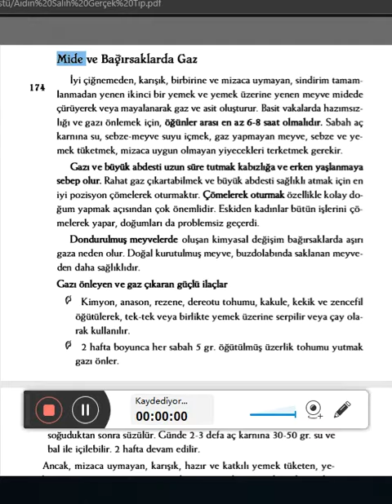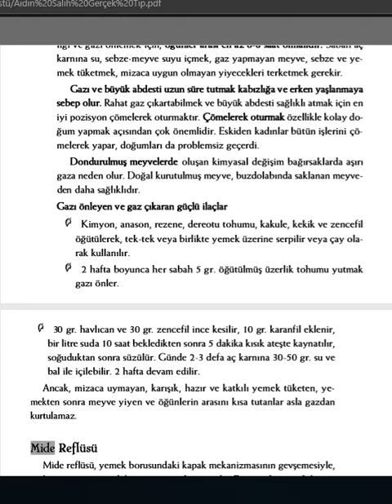Mide ve bağırsak gazına iyi gelenler Dr Aidin Salih Gerçek tıp kitabı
Mide ve Bağırsaklarda Gaz İyi çiğnemeden, karışık, birbirine ve mizaca uymayan, sindirim tamamlanmadan yenen ikinci bir yemek ve yemek üzerine yenen meyve midede çürüyerek veya mayalanarak gaz ve asit oluşturur. Basit vakalar da hazımsızlığı ve gazı önlemek için, öğünler arası en az 6-8 saat olmalıdır. Sabah aç karnıma su, sebze-meyve suyu içmek, gaz yapmayan meyve, sebze ve yemek tüketmek, mizaca uygun olmayan yiyecekleri terk etmek gerekir. Gazı ve büyük abdesti uzun süre tutmak kabızlığa ve erken yaşlanmaya sebep olur. Rahat gaz çıkartabilmek ve büyük abdesti sağlıklı atmak için en iyi pozisyon çömelerek oturmaktır. Çömelerek oturmak özellikle kolay doğum yapmak açısından çok önemlidir. Eskiden kadınlar bütün işlerini çömelerek yapar, doğumları da problemsiz geçerdi. Dondurulmuş meyvelerde oluşan kimyasal değişim bağırsaklarda aşırı gaza neden olur. Doğal kurutulmuş meyve, buzdolabında saklanan meyveden daha sağlıklıdır. Gazı önleyen ve gaz çıkaran güçlü ilaçlar çı Kimyon, anason, rezene, dereotu tohumu, kakule, kekik ve zencefil öğütülerek, tek-tek veya birlikte yemek üzerine serpilir veya çay olarak kullanılır. Ol 2 hafta boyunca her sabah 5 gr. öğütülmüş üzerlik tohumu yutmak gazı önler.
çı 30 gr. havlıcan ve 30 gr. zencefil ince kesilir, 1 O gr. karanfil eklenir, bir litre suda 1 O saat bekledikten sonra 5 dakika kı sık ateşte kaynatılır, soğuduktan sonra süzülür. Günde 2-3 defa aç karnına 30-50 gr. su ve bal ile içilebilir. 2 hafta devam edilir. Ancak, mizaca uymayan, karışık, hazır ve katkılı yemek tüketen, yemekten sonra meyve yiyen ve öğünlerin arasını kısa tutanlar asla gazdan kurtulamaz.